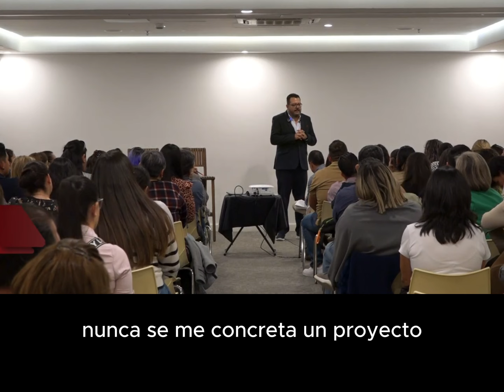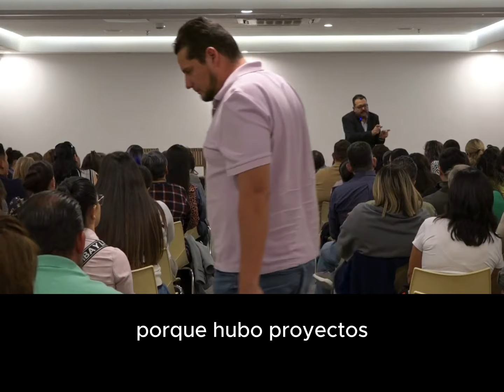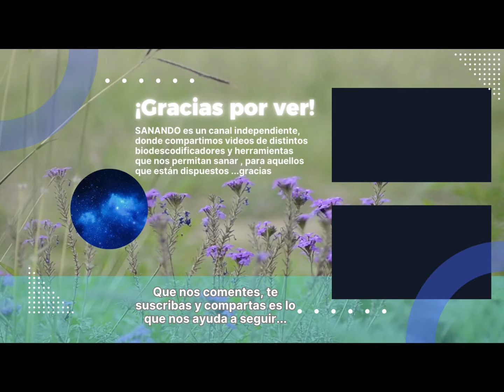"Me cuesta mucho lograr mis proyectos" Biodescodificación Fernando Sánchez - SUBTITULADO -